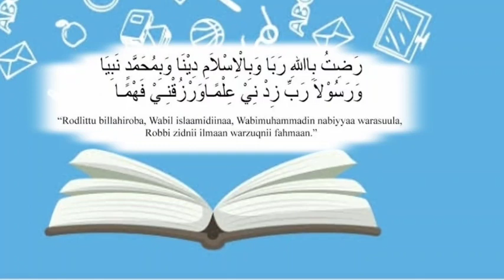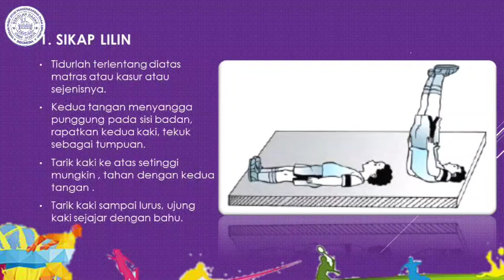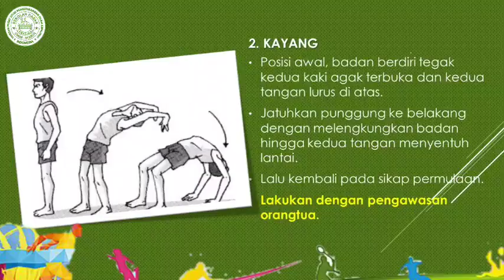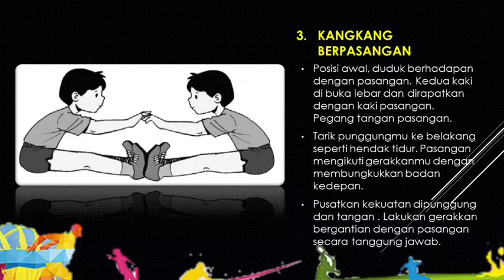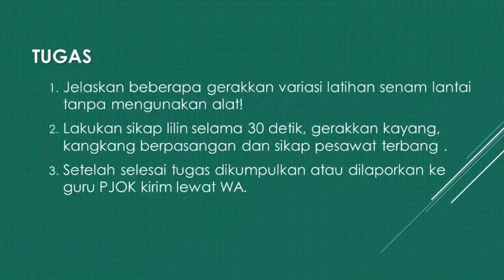Pembelajaran PJOK kelas 4 SD Amaliah II Senam Lantai